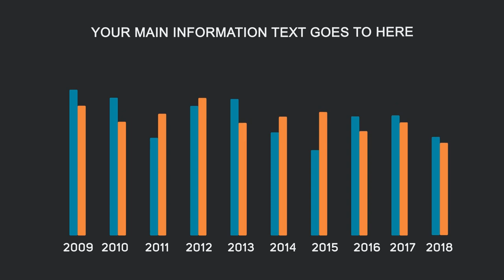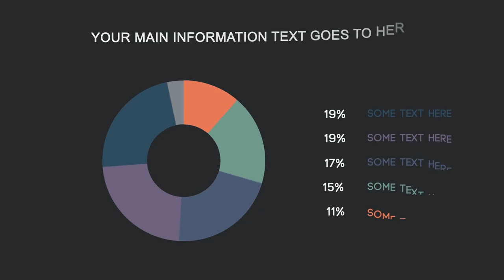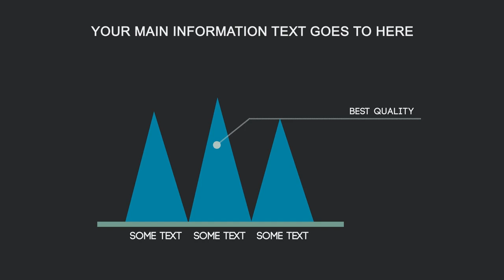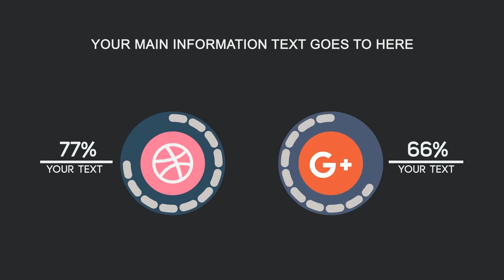Ultimate Infographics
Customize-able with After Effects CS6 and above
This project is really easy to customize
Super Smooth Animation with 60 FPS
Animated Graph Screen with Transparent background
Duration is Changeable
Resolution 1920×1080